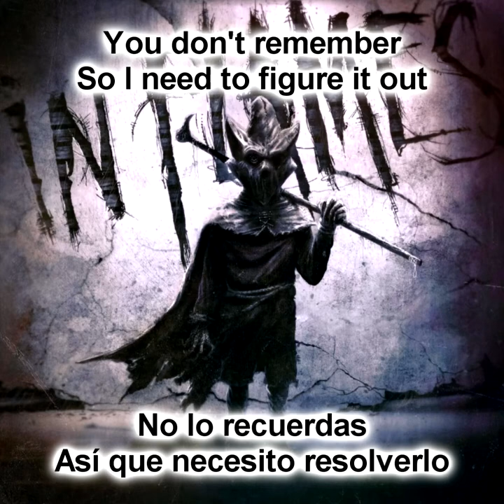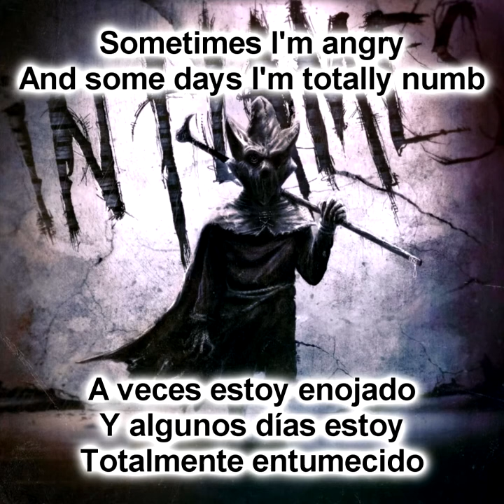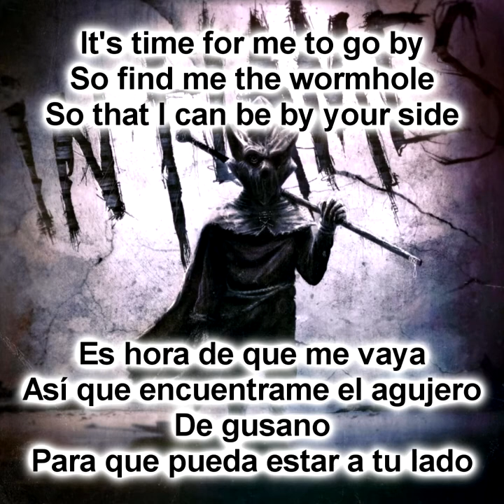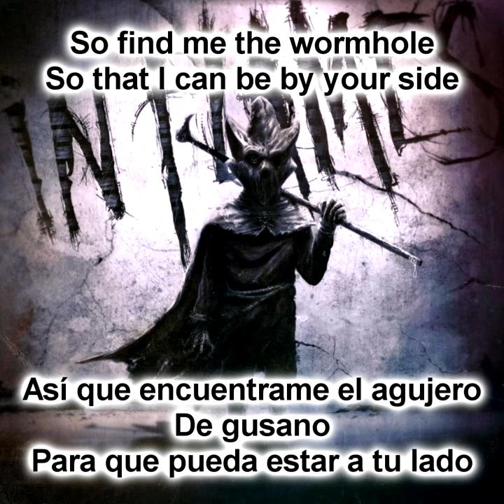In Flames - Call My Name (Sub Español - Ingles)